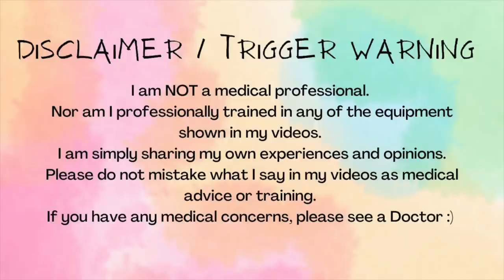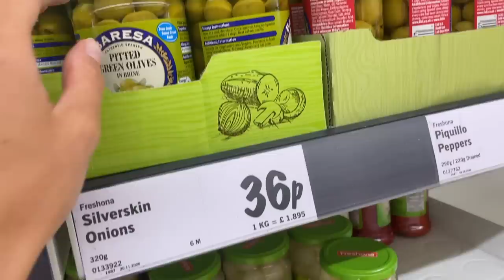BACK IN HOSPITAL | We Didn't Know She Was So Sick!! - Aspiration Pneumonia, UTI and Cerebral Palsy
You heard right.. we ended up back in hospital. We knew something was off, Avery had already been diagnosed with a UTI, but we didn't know she was so sick!! Thank goodness the Doctors were able to find out what was so wrong. If you watch our videos you will know Avery has had a nasty cough for weeks - turns out she had a mild case of aspiration pneumonia. Luckily it was discovered before it got bad, this could have been so much worse!

Avery has had a numerous amount of different antibiotics in the last few weeks, hopefully the one she has now will finally make her better. Turns out her UTI wouldn't have responded to any of the antibiotics that she had previously.

The aspiration pneumonia was surprising, I knew something was wrong, Avery's cough was only getting worse, but every time I had taken her to the doctor to have her lungs listened to, they said they were clear. Low and behold a chest x-ray pointed out what a stethoscope was missing.

This video isn't just about Avery's illnesses, although I have given you a pretty detailed update. excitingly, I also started to go back to our transition onto a blended diet. Which means I finally got to test out Avery's new Vitamix blender.

I also give you a bit of an insight on my journey with creating a website with Wordpress, now I am not tech savvy in the slightest, it's been difficult, but with a little help with Google and Youtube I got there in the end, and my website is now back up and running.

I hope you enjoy the video and come back to see more!

I post new videos twice a week, every week on Wednesdays and Saturdays at 6pm UK Time.

PRODUCTS I COULDN'T DO WITHOUT -
Car Tablet Holder
Baby Carrier
Nursery Camera
Car Rearview Mirror
Noise Machine
Baby Sunglasses
Satin Pillowcases
Stroller Caddy

Vlogging tripod
SD Card
Replacement batteries
External Hard Drive

TRIGGER WARNING -
Some of my videos contain talks and images of my daughter in the ICU, and the trauma surrounding her event and conditions. Parts of my videos may be upsetting to  some.